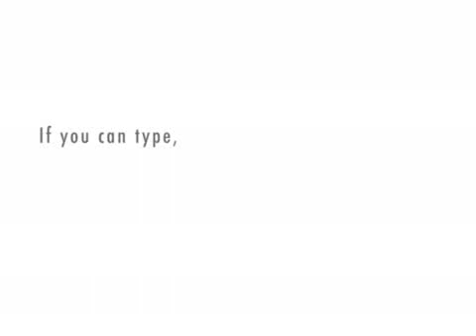Acids and Bases